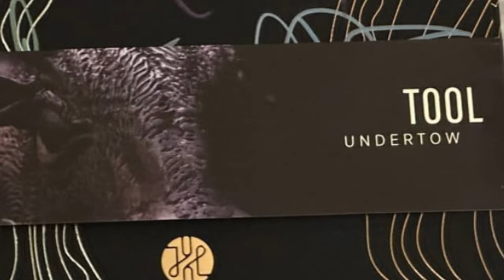Paul D'Amour Helps Justin Chancellor Learn OG TOOL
Audio-
Justin Featured On Dean’s Podcast (snippet)

Visual-
Early TOOL Band Photo
30th Anniversary Of Undertow Cover